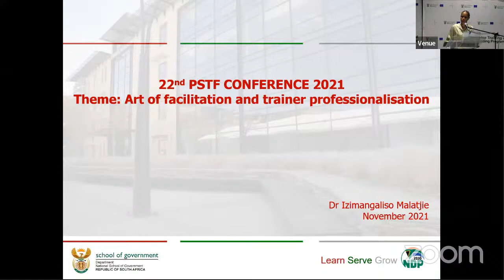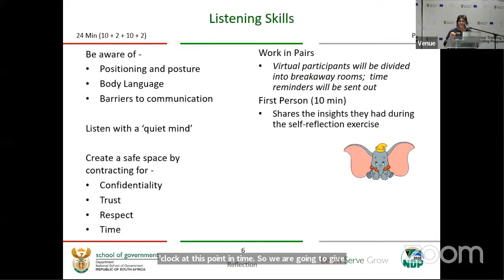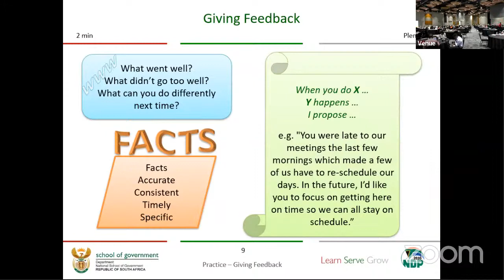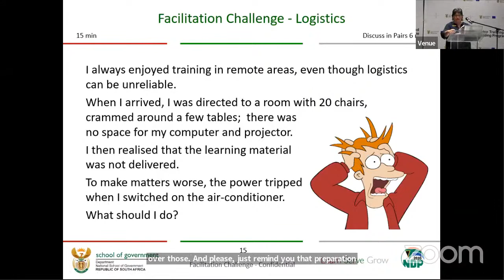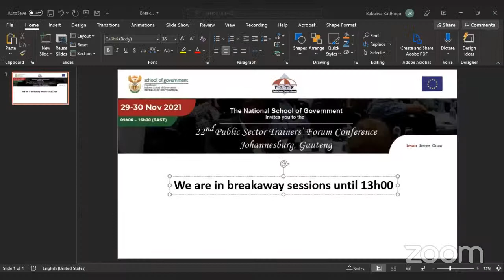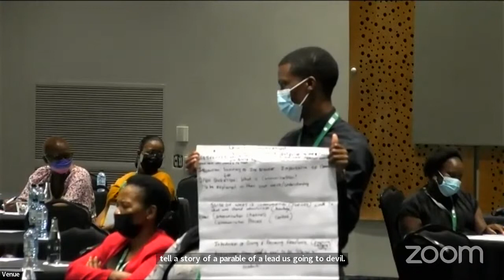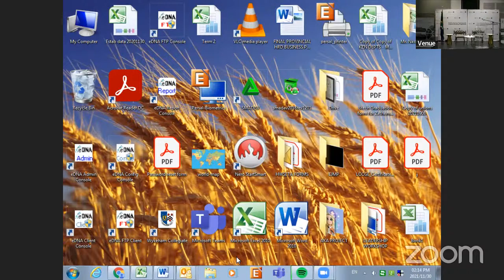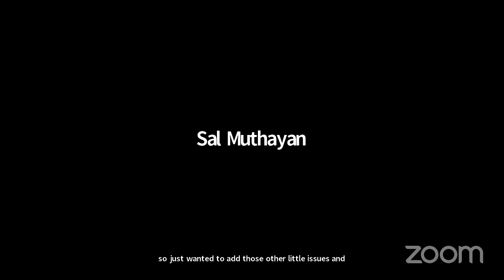22nd Public Sector Trainers' Forum Conference Day 2